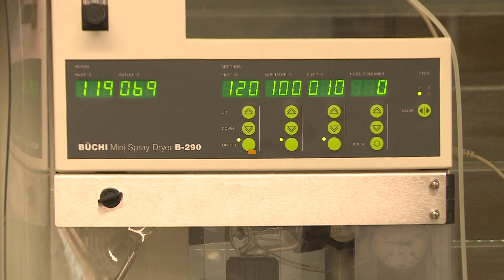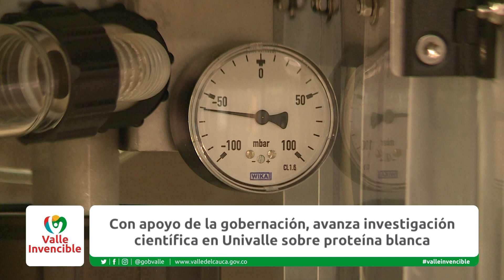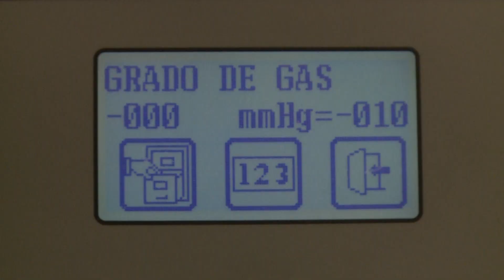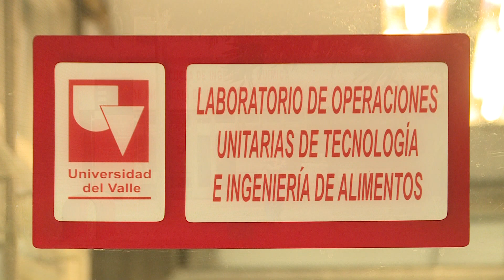Conectados con el Valle DICIEMBRE 21 2020 DIA Y NOCHE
Emitido el  21  de  diciembre por el Canal regional Telepacífico.